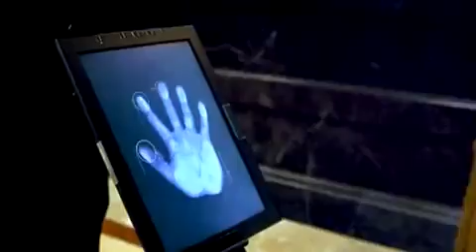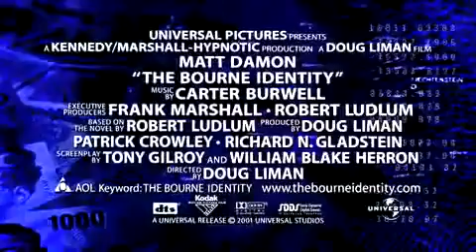ML 143477217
Video Migrado